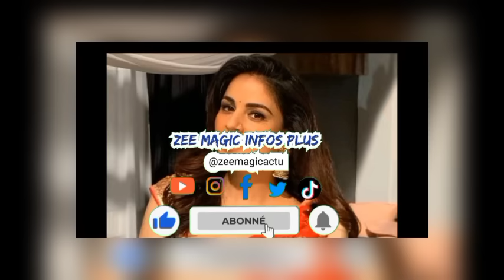Pritvi et son avocat vont faire arrêter Prita dans l'œuvre du destin de